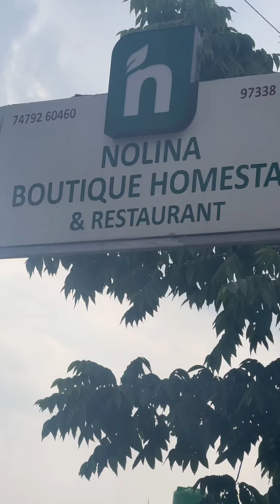Nollina homestay @ Assangthang , Namchi